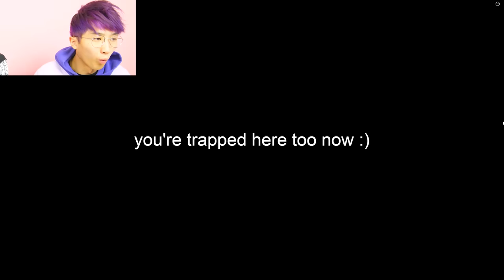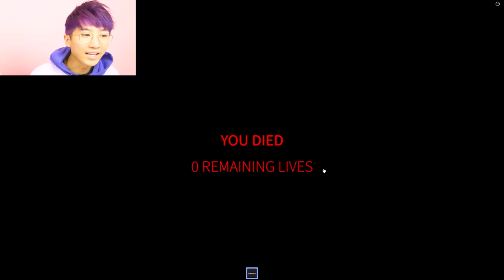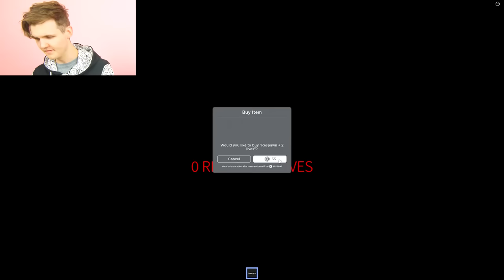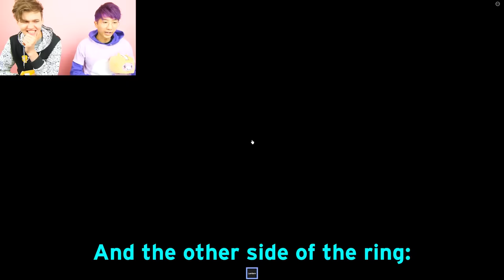Can We Escape ROBLOX US ARE TOYS!? (CRAZIEST ROBLOX GAME EVER MADE!)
LankyBox World!